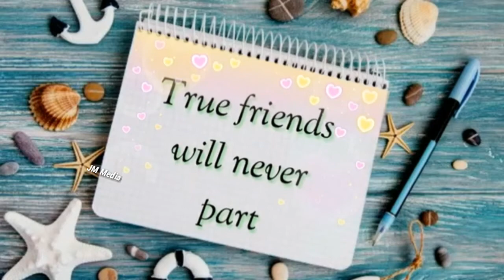Friendship Day Best Whatsapp Video on JM Media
Friendship Day Best Whatsapp  Video